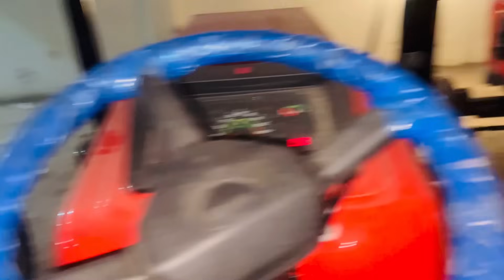New tractor come soon 855 vs Johndeere big surprise 😁￼￼